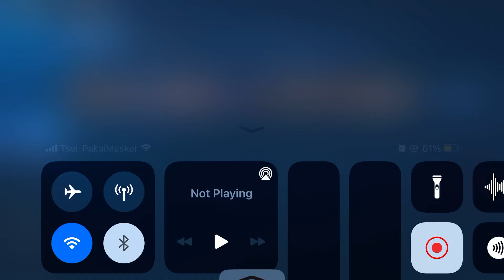Mobile Legends: Bang Bang - Ranked with Balmond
Hello, guys!!!